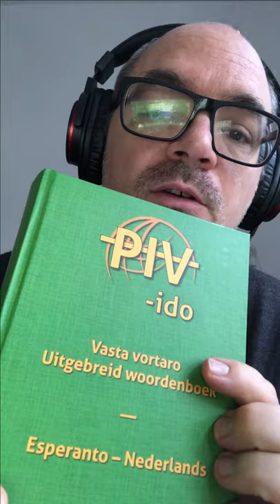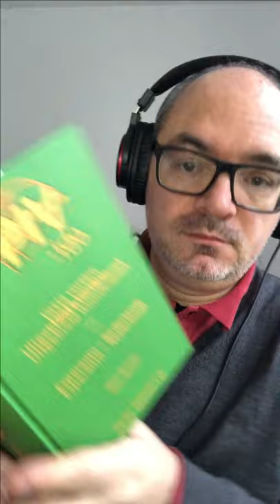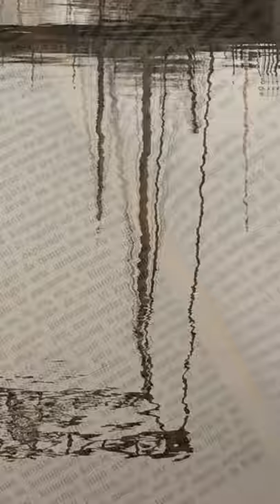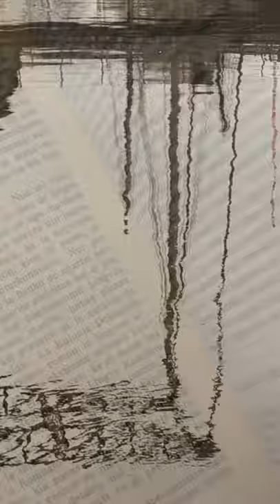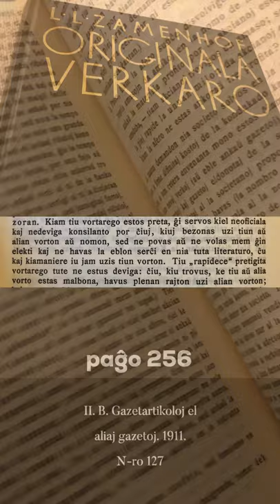Zamenhofa Medito 227 + Antaŭmedito 077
Pri vortaroj kaj ilia supozata lingva aŭtoritato. Kion pensis Zamenhof pri la temo?